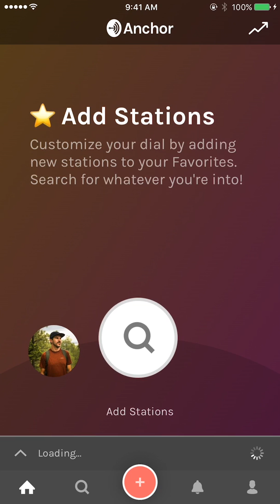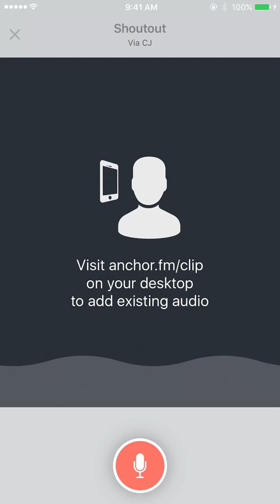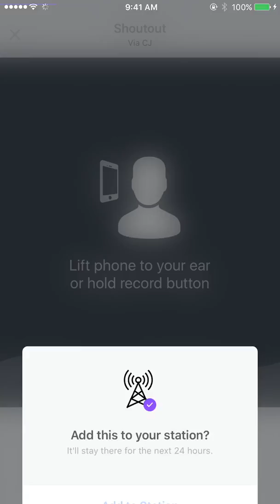How to Give a Shoutout on Anchor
How to Give a Shoutout on Anchor - Free Radio & Podcasting App - In this video I give a tutorial on how to give a shoutout to someone who listened to your anchor.fm show. You can see who listened and easily give them a shoutout in your segments, station, and episodes.
TapLab is dedicated to making the best videos about tips/tricks, reviews, experiments, and more with mobile apps and devices.